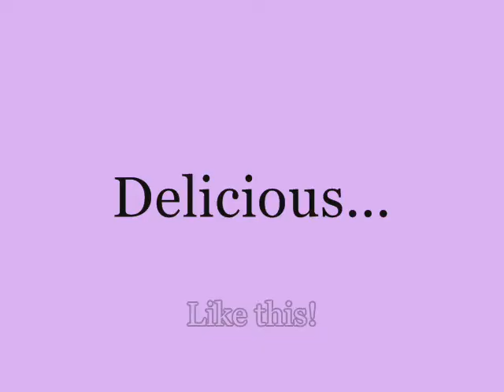Semla!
Late Fettisdag today. I made semlor (singular: semla, plural: semlor) and we went to our friends house and played risk... for five hours. That is one game! But we had fun.